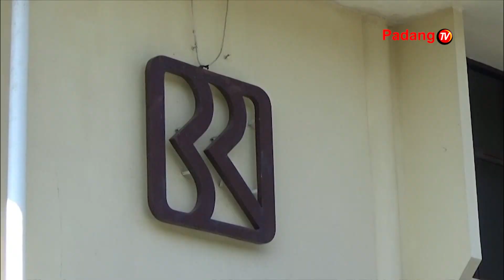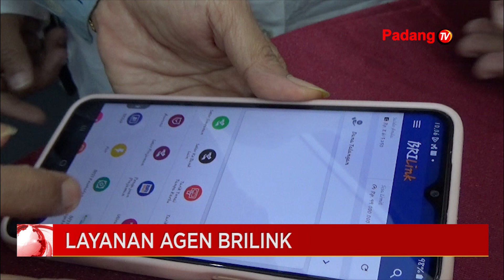Menjadi Agen Brilink Menambah Penghasilan Keluarga Dan Mempermudah Nasabah Bertransaksi